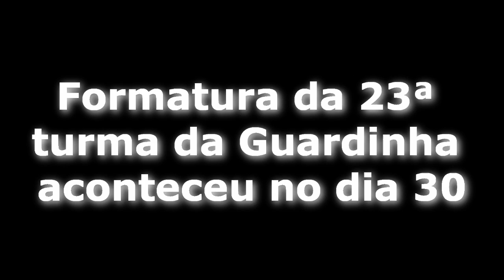Formatura da 23ª turma da Guardinha aconteceu no dia 30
Aconteceu na sexta-feira, dia 30, a formatura da 23ª turma de alunos do curso de Administração de Empresas, da Escola Humanidade, da Guardinha. Centenas de pessoas, entre alunos formandos, familiares, convidados, diretores da Guardinha e professores e também autoridades, participaram da solenidade, no salão social da entidade.